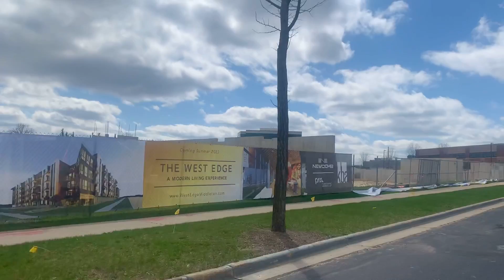New apartments on John Q. Hammons Drive in Middleton WI (April 2022 construction site visit)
Accompanies 4/28/2022 Retiring Guy's Digest blogpost update